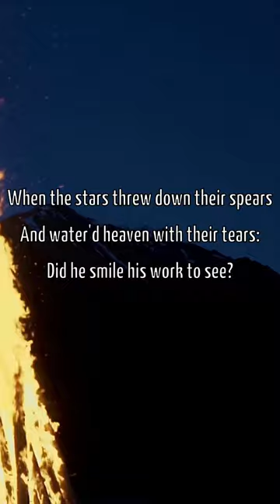The tyger — a poem by William Blake (subtitled)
Burnt the fire of thine eyes?
On what wings dare he aspire?
What the hand, dare seize the fire?

And what shoulder, & what art,
Could twist the sinews of thy heart?
And when thy heart began to beat.
What dread hand? & what dread feet?

What the hammer? what the chain,
In what furnace was thy brain?
What the anvil? what dread grasp.
Dare its deadly terrors clasp?

And water'd heaven with their tears:
Did he smile his work to see?
Did he who made the Lamb make thee?

In the forests of the night:
Dare frame thy fearful symmetry?